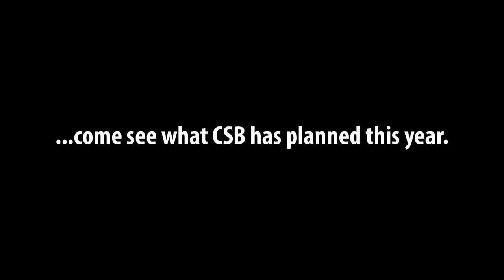Chicago Spirit Brigade - Big Bang 11 Trailer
The Chicago Spirit Brigade is having their annual cabaret show this January 25th, 2014 and you don't want to miss it!  Come see the excitement as CSB takes on "Twisted TV".